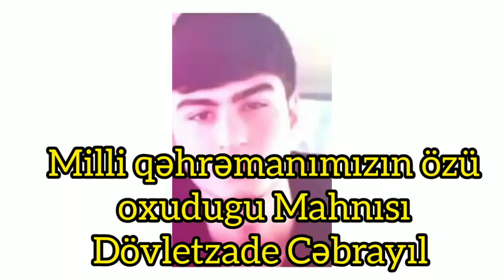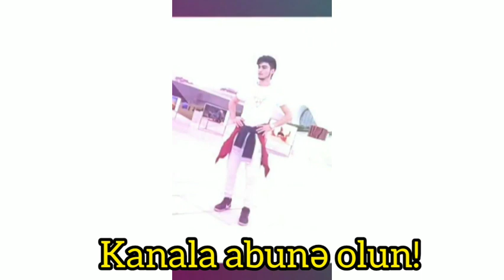DÖVLETZADE CEBRAYIL Genc Milli Qehramanimizin özu oxuduğu mahni dinle Dovletzade Cebrayil 2020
Allah Rəhmət eləsin Amin Milli Qəhraman Dövletzade Cəbrayıl Dövlət oğlu özü oxuduğu mahnı